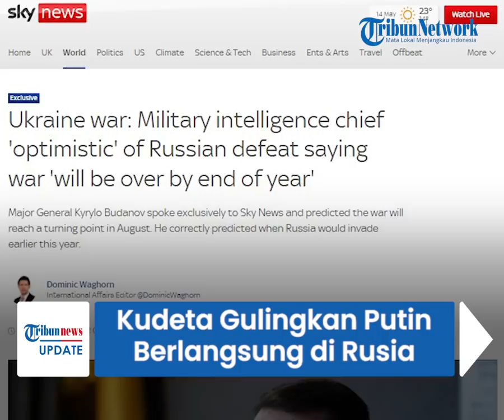Kepala Mata-mata Ukraina Klaim Kudeta untuk Gulingkan Putin Sedang Berlangsung di Rusia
TRIBUN-VIDEO.COM - Kepala mata-mata Ukraina mengatakan kudeta untuk menyingkirkan Presiden Rusia Vladimir Putin sedang berlangsung di Moskow.

Mayor Jenderal Kyrylo Budanov (36) mengatakan dia yakin titik balik dalam konflik akan datang akhir musim panas ini.